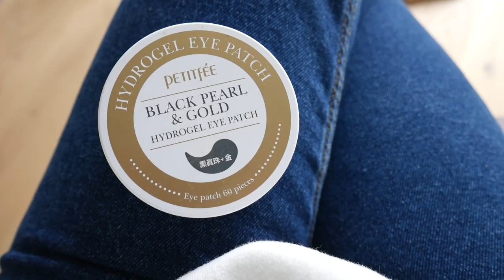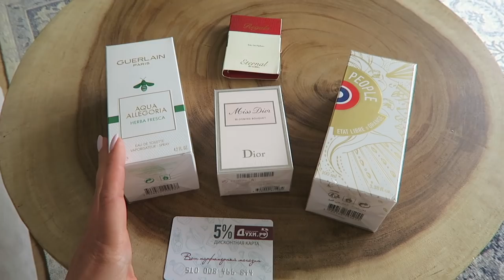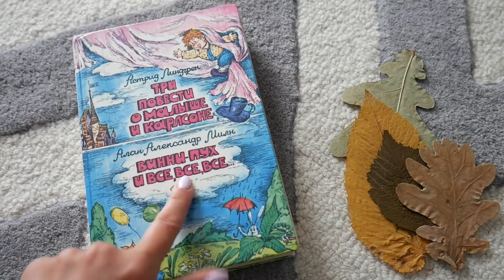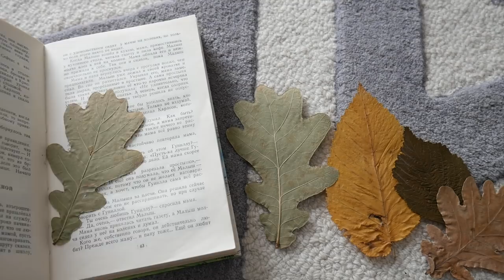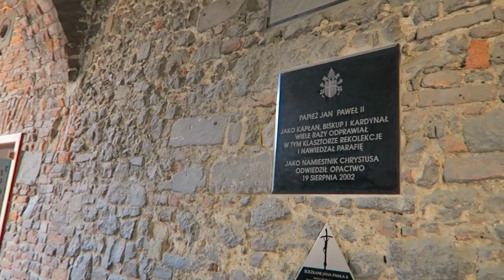ВЛОГ: УГОН МАШИНЫ, АРОМАТЫ на лето, ТЕРРАСА, МУЖСКОЙ ШОППИНГ [OSIA]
■ НОВИНКИ ■

Более доступная похожая и очень классная опция - Elizabeth Arden Green Tea

xoxo
Osia